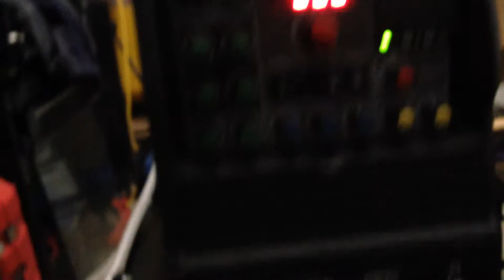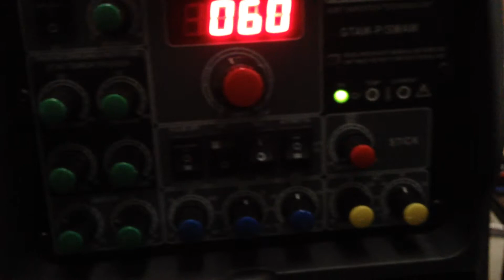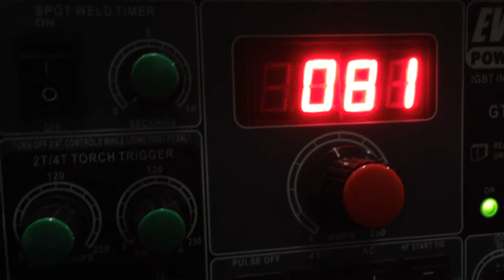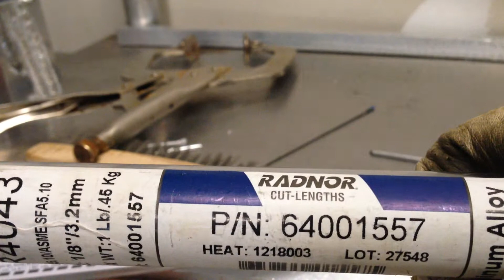Everlast 250ex Powertig Tig Welder Questions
Everlast 250ex Tig Welder

Everlast PowerTig 250ex